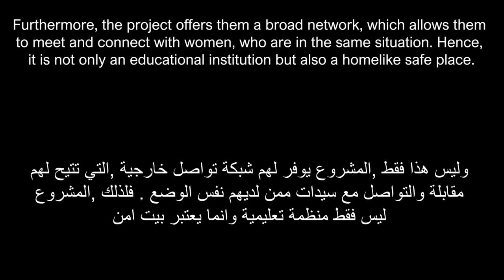يوم في حياة إمرأة من ملاوي ( وثائقي لمحمد العفيفي)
Fatima and Bridget are two women from Malawi. Both of them are studying and working at a local tailoring school. This movie shows how a day in Malawi looks like, talks about education, work, religion, family, dreams and tells the story of the real life in southeastern Africa.

فاطمة وبريدجيت سيدتان من من مالاوي كلاهما يدرس ويعمل في مدرسة خياطة محلية ,هذا , الفيلم يعرض جزء من حياتهم اليومية , دراستهم ,عملهم , طقوسهم الدينية , عائلتهم وحتى احلامهم ويعرض حكاية يوم في جنوب شرق افريقيا